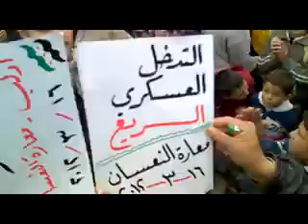16 3 Ma'arrat An Na'saan Idlib أوغاريت معرة النعسان ادلب , مظاهرات جمعة التدخل العسكري الفوي